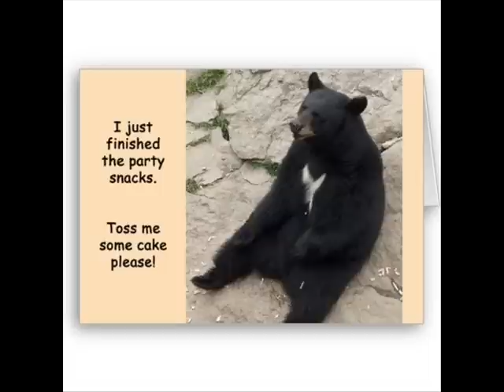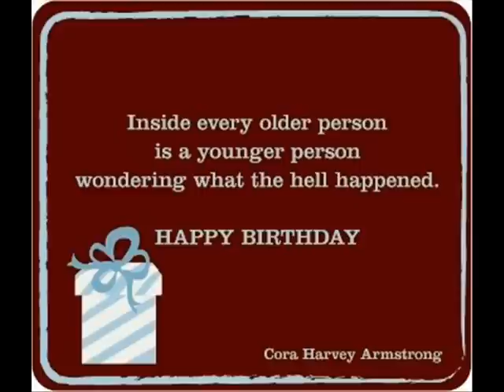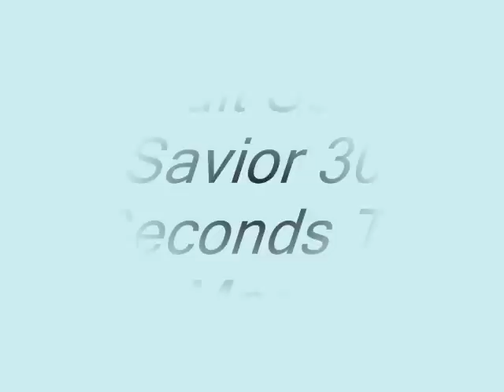Happy Birthday Ryan Tedder, the God of music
This is a tribute video to Ryan B. Tedder and his success. Happy birthday again!
NONTHING is mine.
Pictures were found at Google, Fanpop, and Photobucket.